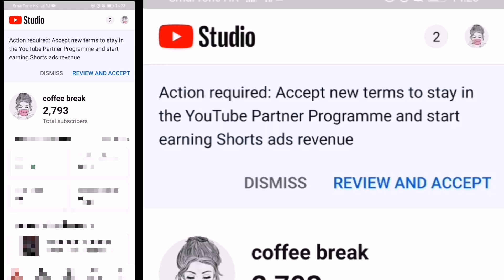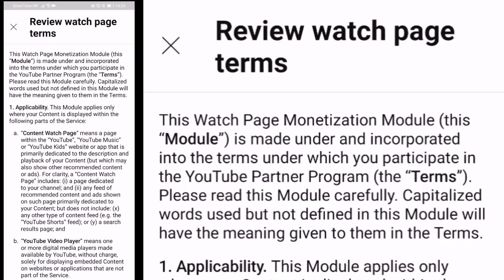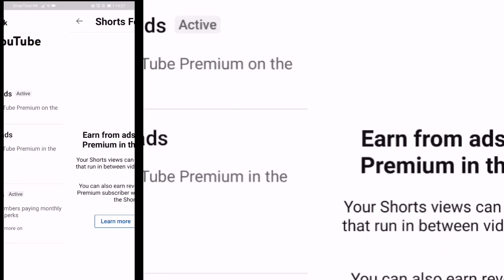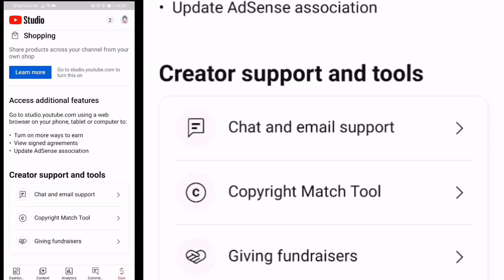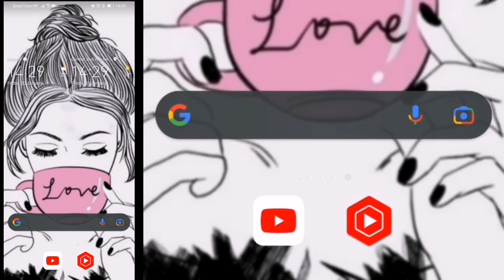must watch! youtube update 2023